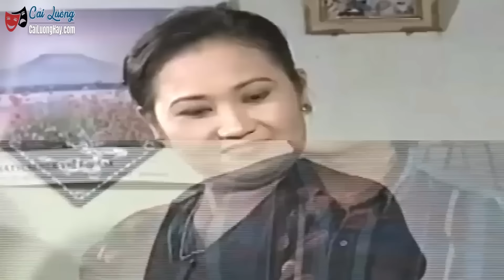Đau Xót Khi Mẹ Người Yêu Phản Đối Đám Cưới: Cải Lương Vũ Linh Tài Linh